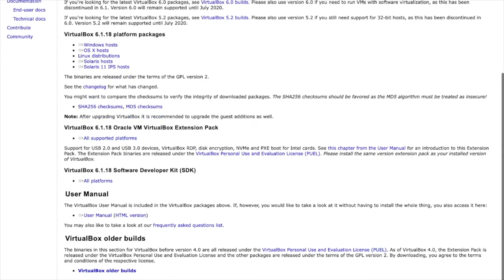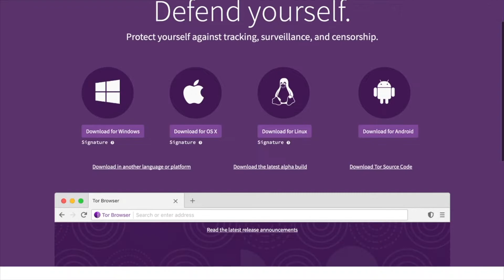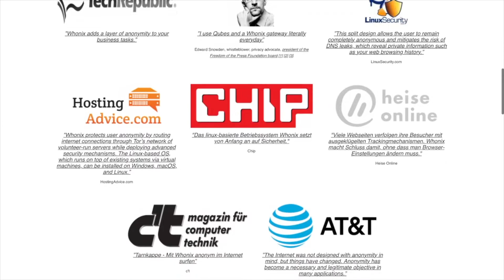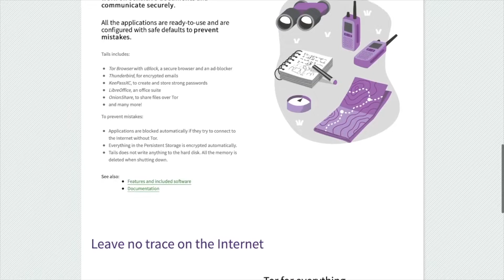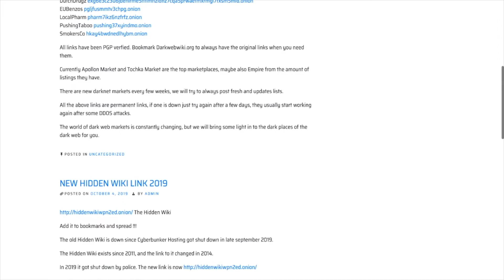How To Be 100% Anonymous On The Internet Using Tor, Whonix, Tails, Linux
The Best Privacy Tools. Tor, Whonix, Linux And Privacy Technology on the internet for beginners. Can you keep privacy and anonymity using the internet nowadays or are you tracked by big data. Privacy tools you should use with Privacy X when using the internet. Tor became popular with the dark web and it pares well with other technology platforms like Linux or even Virtual Box.  In the future we may have a new internet but for now using privacy features to use the internet safely is the best bet to have strength in  numbers. Privacy X Project.